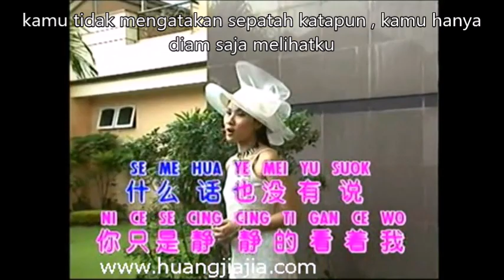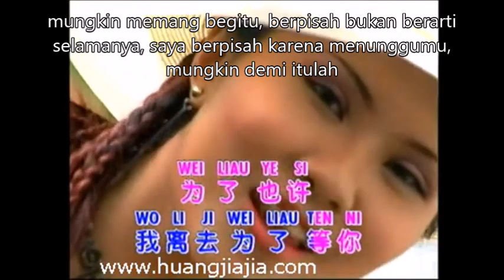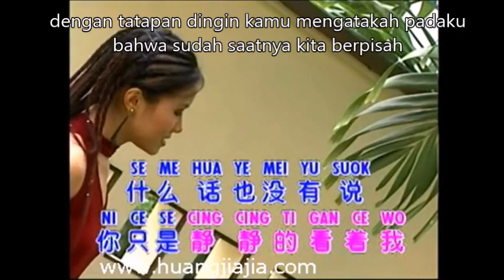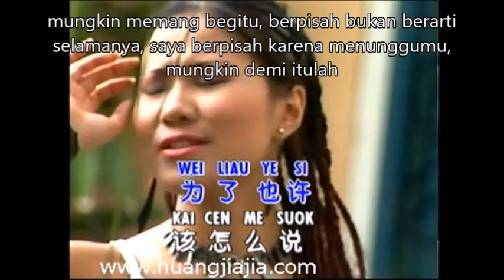ling i ke cie ci (lirik dan terjemahan)